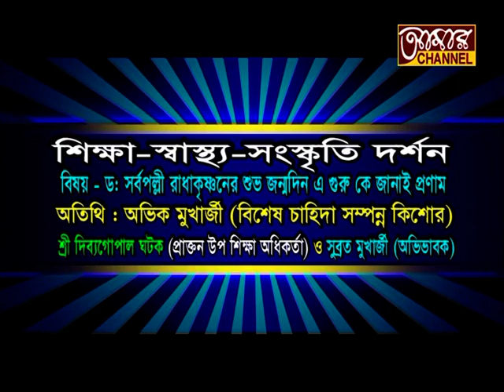BBC GURU KE JANAI PRONAM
SIKSHA- SWASTHA- SANSKRITI-DARSHAN